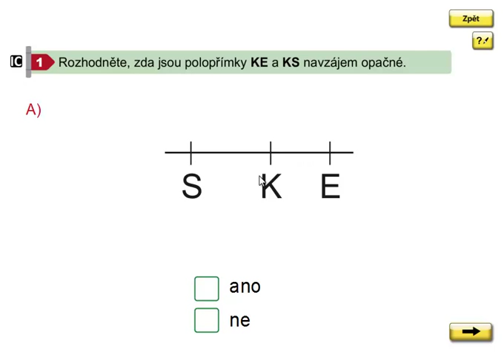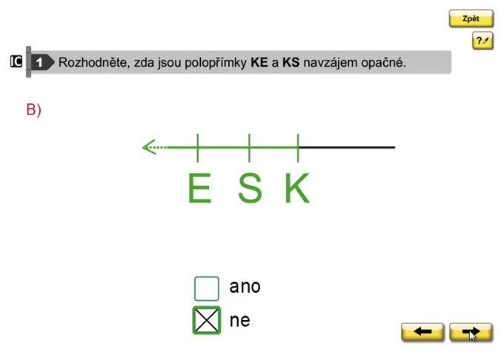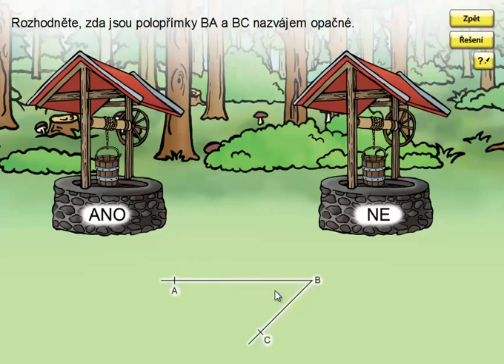Polopřímky navzájem opačné, Geometrie 3. ročník, strana 24, cvičení 1